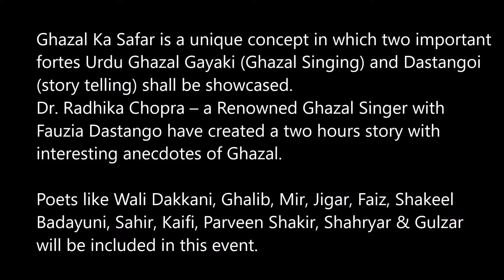Ghazal ka Safar live on 26th Jan. 2018 @ Vertex Events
Ghazal Ka Safar is a unique concept in which two important fortes Urdu Ghazal Gayaki and Dastangoi shall be showcased.
Dr. Radhika Chopra – a Renowned Ghazal Singer with Fauzia Dastango have created a two hours story with interesting anecdotes of Ghazal.

Poets like Wali Dakkani, Ghalib, Mir, Jigar, Faiz, Shakeel Badayuni, Sahir, Kaifi, Parveen Shakir, Shahryar & Gulzar will be included in this event.